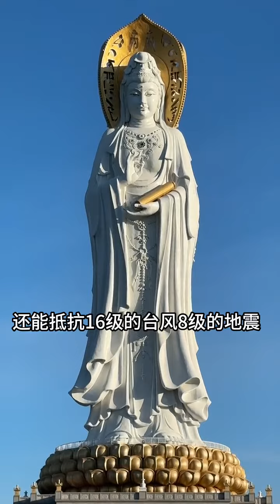今天是大喜大悲觀世音菩薩生日，願大家所求皆如願#生日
大家好，我是小程導遊！ 一個全網1600萬粉絲的「網紅導遊」用故事傳遞文化，用文化傳遞正能量！